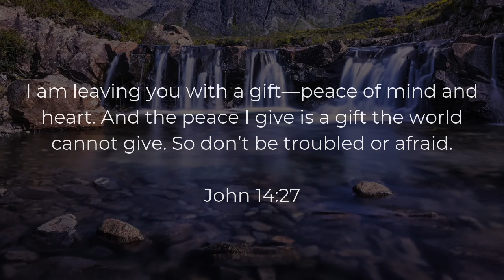Prayer for Peace of Mind and Comfort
Welcome to the prayer for peace of mind and comfort. This is a prayer for anyone seeking peace of mind, peace of heart, and comfort. Allow these words to comfort your soul and lift you up as you agree with me in prayer and as we seek the Lord. Let’s pray together. :)

In this prayer for peace, I hope that you will experience true rest and relaxation. Know that you are loved, and that God sees you and hears your prayers for peace. ♥

John 14:27
I am leaving you with a gift - peace of mind and heart. And the peace I give is a gift the world cannot give. So don’t be troubled or afraid.

Psalm 46:10